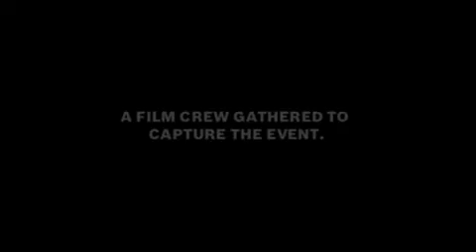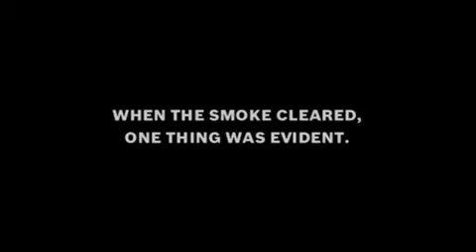Bosch Performance Art - Behind the Scenes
Making of BOSCH performance Art.